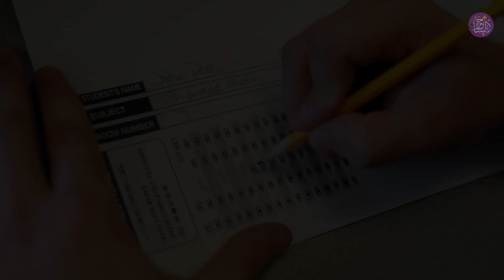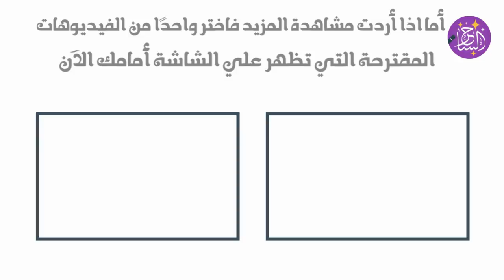علامات تدل على أنها تقوم باختبارك 💑 إكتشف ما هي 🙊 ولماذا تفعل هذا ؟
ما هي العلامات التي تدل على أن الفتاة تقوم باختبارك ؟  ولماذا تفعل هذا وما هي الأهداف التي تتمنى الوصول اليها من خلال اختباراتها هذه لك .؟
شاهد الفيديو واكتشف الاعيب المرأة وأساليبها 😉
منشاهدة ممتعة